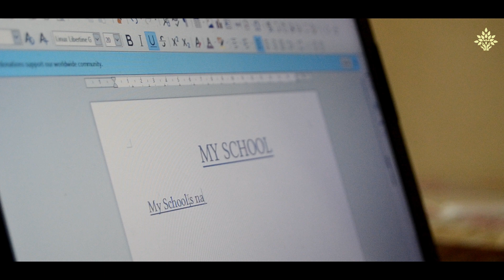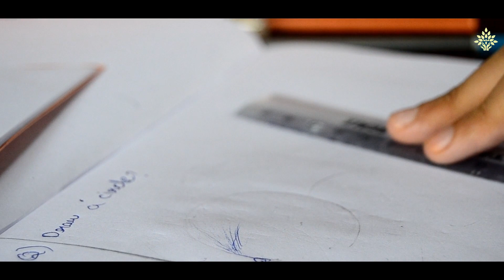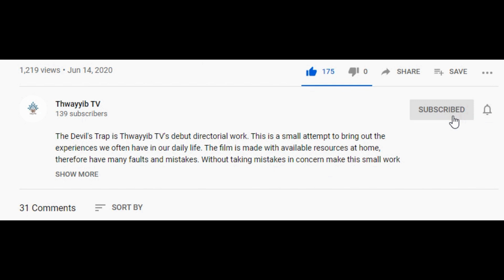MAUOON | Short film | Malayalam | 2020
Direction : Ibrahim abdul rahman
Screenplay : C.M Abdul rahman
Cast : Ismail abdul rahman
           Hasna abdul rahman